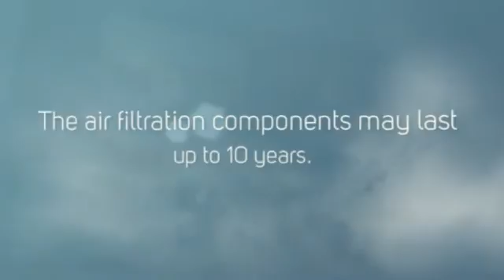Aircon Mini Split Heat Pump Reviews in Mini Split Warehouse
Aircon Mini Split Heat Pump Reviews. Indoor Air Quality. This may be one or more zones, depending upon the ductless configuration you are installing.